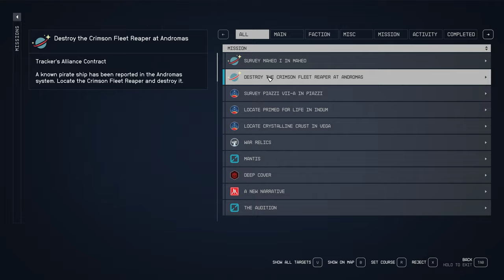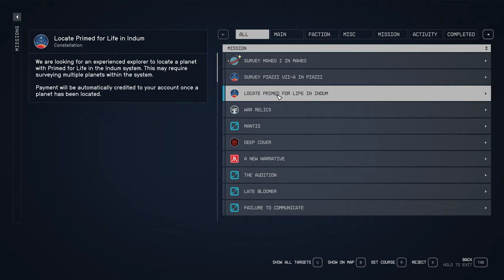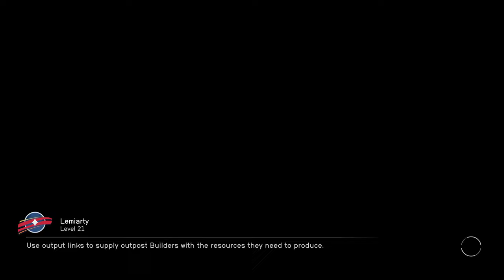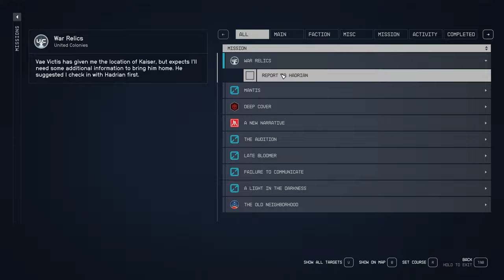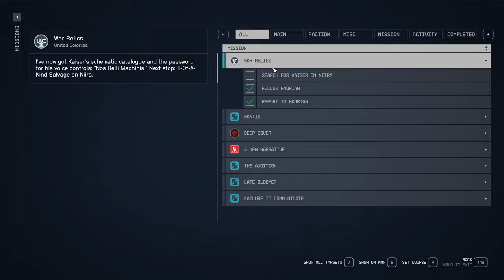Starfield Lemiarty Ep 9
Continuing on where I left off from Part 8. This is just me randomly playing this character.  I tend to wander around, pick up side quests, loot everything, and so forth.
End suddenly when the game crashes, debug shows it was nvidia driver related, so a clean install has been done.

Quests:
War Relics (started)

Missions:
Deliver Jewelry to Akila
Transport Miners to Gagarin
Kill At Planet
Locate Crystalline Crust in Vega
Primed for Life in Indum
Survey Piazzi VII-A
Survey Maheo I

Random:
Mysterious Captain (Also known as starborn trader)

Misc:
UC Vanguard Flight Simulator (to rack up kill count for skill upgrade)
Sonny D Falco's Island
CTD

No narration.